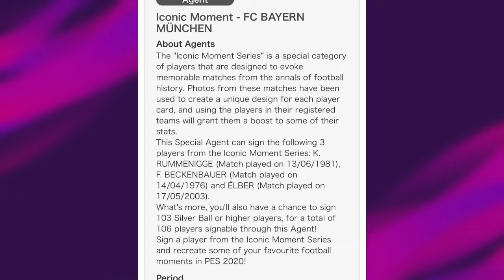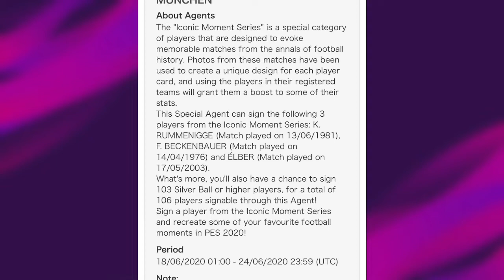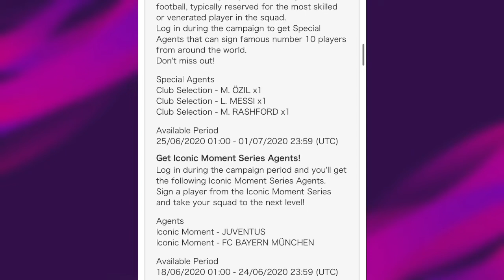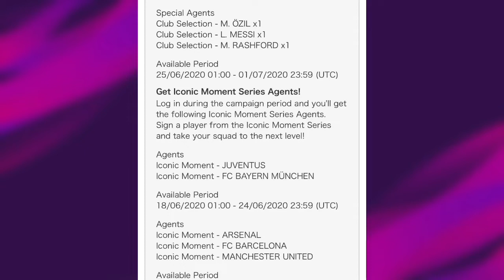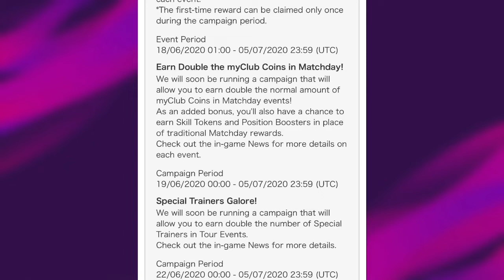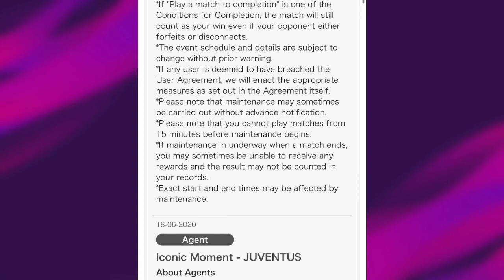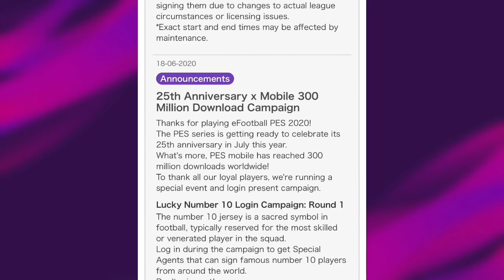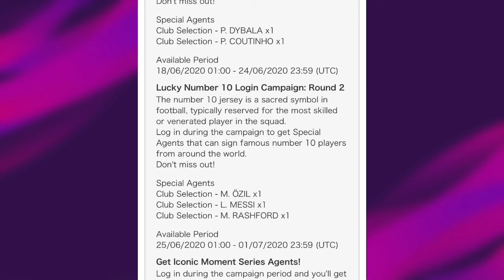KONAMI confirmed Free Iconic Moments Players, Free blacks,etc • Update explained | Pes 2020 Mobile